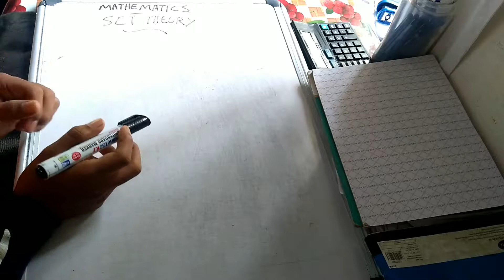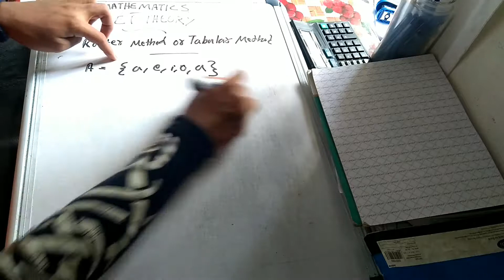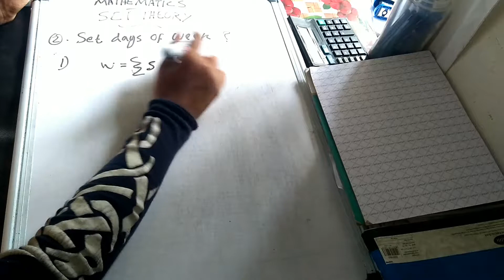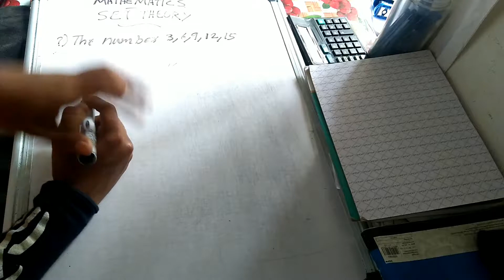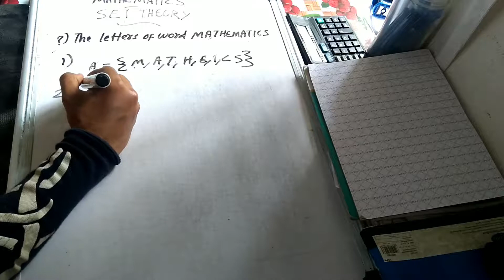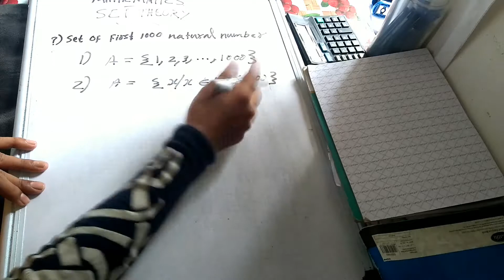Mathematics Set theory in Malayalam | Roster & Tabular method | Plus two edu